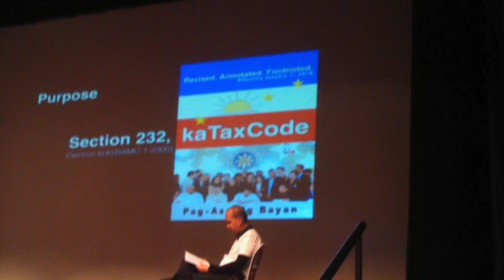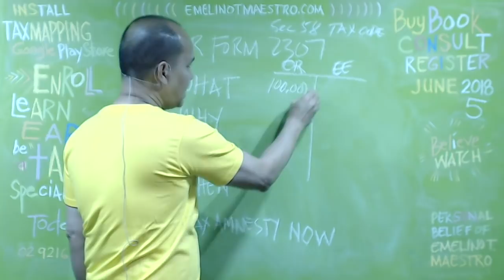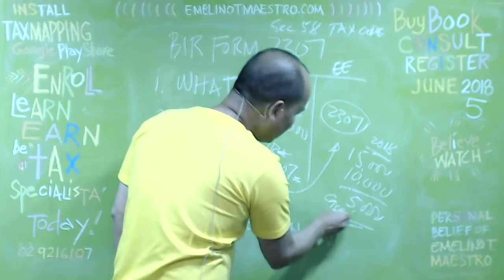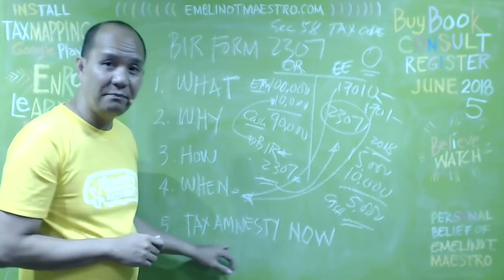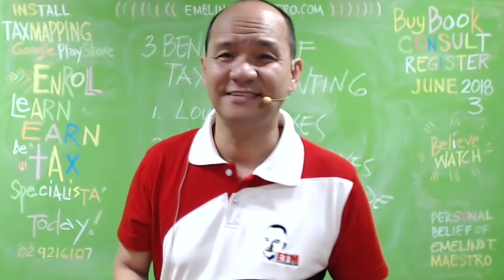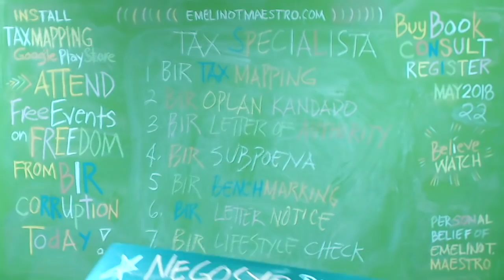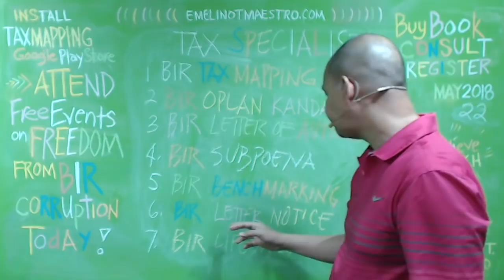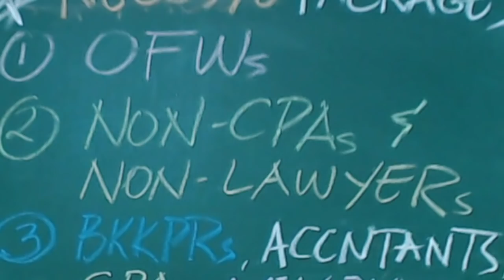BIR Form 2307 | Using It Correctly and Timely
The BIR Form No. 2307 must be filed together with your Quarterly/Annual Income Tax Return – BIR Forms 1701Q / 1701 for individuals, or BIR Form 1702Q/ 1702 for non-individuals – for income tax liability. This form is also called the Certificate of Creditable Tax Withheld At Source.

Amendments to the Mandatory Submission of SAWT, MAP, BIR Form No. 2307 and BIR Form N. 2316 under RR No. 2-2015:
- A seller who is Tax Agent needs BIR form 2307 because Lazada makes payment of CWT to BIR through you. WHT is added to your receivable.
- Can I use the tax credits (2307 forms given by our vendors to us) to pay for our VAT or we can only apply these tax credits to INCOME TAX?  Answer: BIR Form 2307 in the books of accounts of the taxpayer is accounted for as an asset. They are considered as income tax prepayments – being, Creditable Tax Withheld at Source (BIR Form No. 2307).
- For self-employed or mixed income earners, use BIR Form 1701 and attach BIR Form 2307 issued by your clients and/or BIR Form 2316.